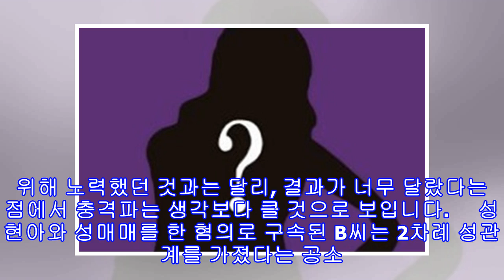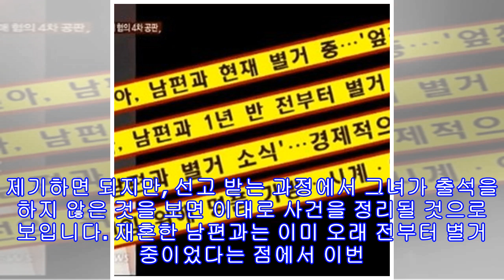성현아 유죄판결이 정말 충격적인 이유는 풍문이 사실로 드러났기 때문이다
성현아가 성매매 혐의가 유죄로 확정되었습니다. 자신은 성매매를 하지 않았다고 다른 이들과 달리 공개적으로 법적인 투쟁에 나선 성현아였지만, 결국 그녀가 성매매를 했다고 법원 판결이 나면서 그녀의 향후 연예인으로서의 삶도 알 수 없게 되었습니다.   미스코리아 출신 연기자로 나름의 연기 영역을 개척하며 큰 성공을 했던 성현아가 성매매를 했다는 사실은 충격적입니다. 그 액수도 3회에 걸쳐 5, 000만원을 받았다는 사실은 경악스럽기만 합니다. 유명 연예인이 성매매를 했다는 사실은 그저 풍문으로만 있어왔던 이야기들이 사실로 드러났다는 점...